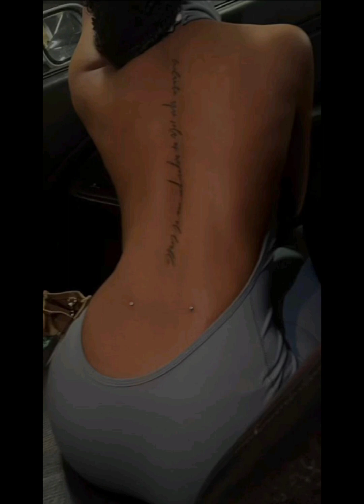Rating HOW PAINFUL it is getting your SPINE TATTOOED! with custom scale & coloured charts